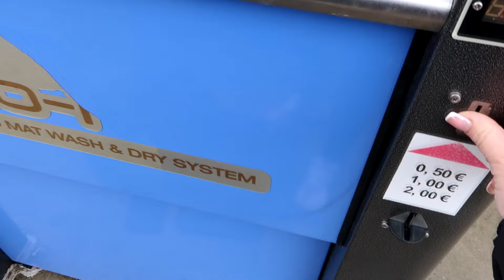Weekly Vlog #49 // hľadanie nábytku začalo a daždivý víkend na chate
Sleduj ma